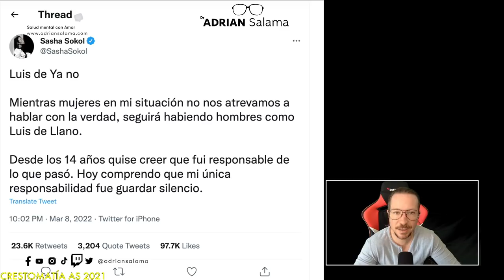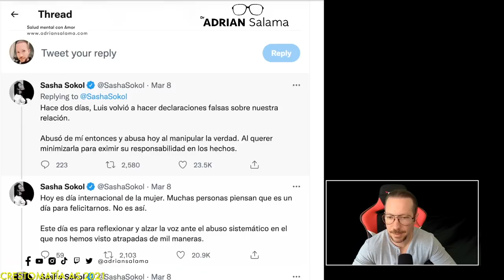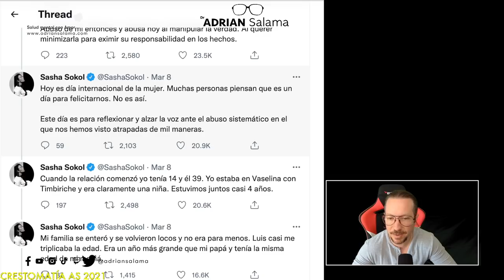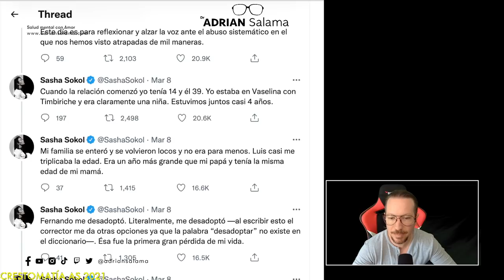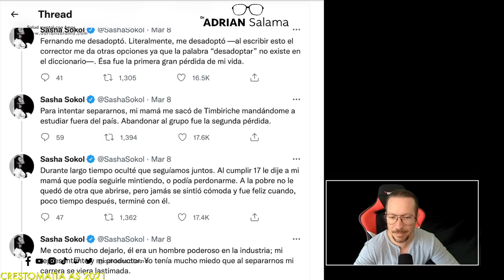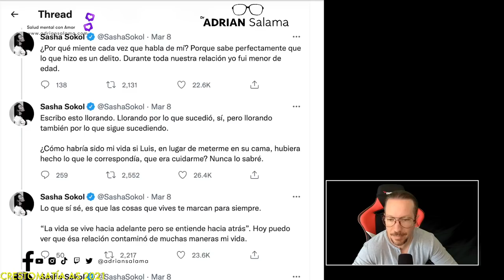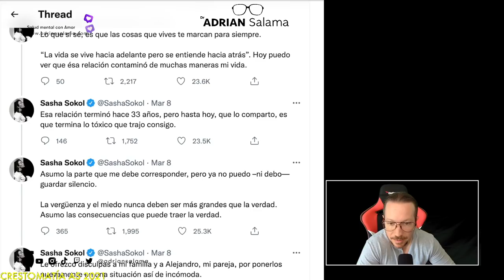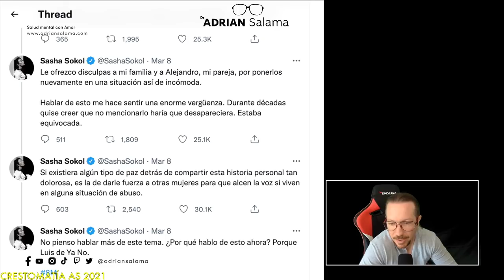Psicólogo reacciona a: Sasha Sokol contra Luis de Llano | Dr. Adrián Salama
¿Quieres terapia con el Dr. Salama?